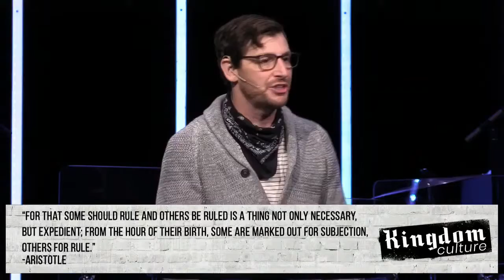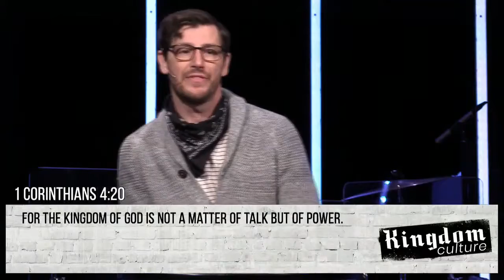Kingdom Culture // Week 3